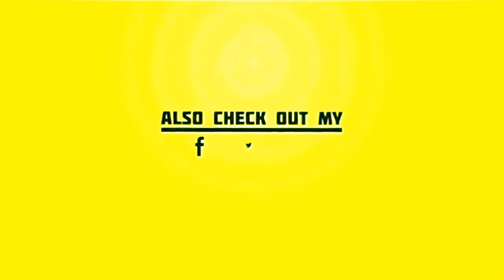Diletta dimentica Can Yaman, nuovo amore per la Leotta? Avvistata con un modello: ecco chi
Stando al portale Dagospia la giornalista siciliana si frequenterebbe con un aitante modello super muscoloso. A quanto pare Diletta Leotta avrebbe trovato di nuovo l’amore. Archiviata la discussa relazione sentimentale con Can Yaman, che per i pi